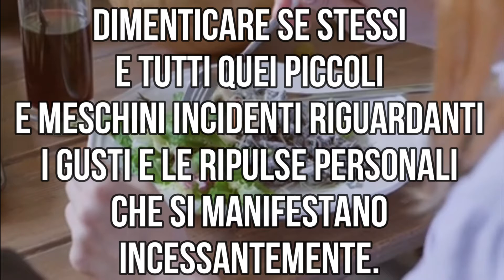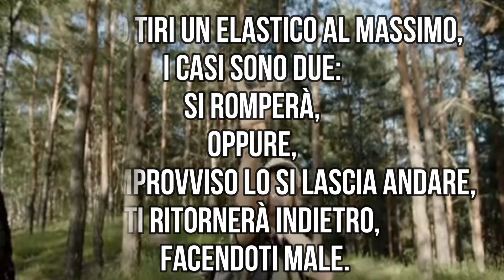QUAL È LA CAUSA DEL DISACCORDO E DELLA DISARMONIA NELLA VITA ?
LA VOCE CHE CI PARLA – 6 APRILE 2022.
Cominciare la giornata «col piede giusto» è per tutti noi un bel passo avanti ! Questa meditazione quotidiana è tratta da "Opening doors within" (1986) o "Le porte interiori" (1991) di Eileen Caddy. Ogni meditazione è come un raggio di luce, una nota dal timbro sottile che imprime alla nostra vita una direzione diversa, verso una maggiore armonia. Ascoltare o leggere ogni giorno questa meditazione ci rende più leggeri, più ottimisti, e ci aiuta a rimanere centrati sull'essenziale.

Trova ogni giorno una meditazione su questo canale Youtube, dal 1º Gennaio al 31 Dicembre. Questa rubrica propone messaggi profondi, pratici e irresistibili in uno stile semplice e discreto, che ti saranno utili per la crescita e lo sviluppo spirituale quotidiano. Un successo basato su valori spirituali: amore, pace, gioia, gratitudine, unità.

Progettazione, Montaggio e Realizzazione:
"Servo inutile".